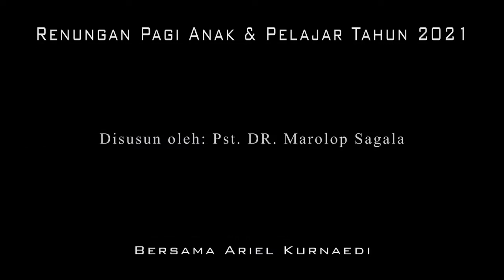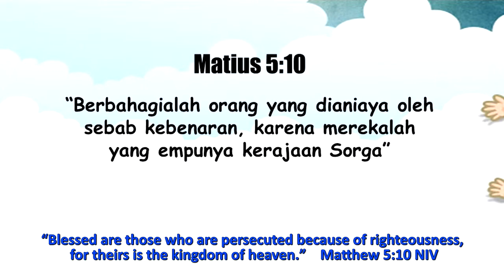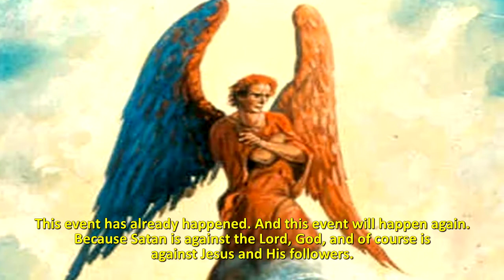Renungan Pagi Anak dan Pelajar, 9 Maret - KEBAHAGIAAN ORANG YANG DIANIAYA KARENA KEBENARAN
*“ BEATITUDE OF THOSE WHO ARE PERSECUTED BECAUSE OF RIGHTEOUSNESS”*

╔ ஜ۩۞۩ஜ 9╗
📝 *Memory Verse: Matthew 5:10 NIV*
╚ ஜ۩۞۩ஜ ╝

– “Blessed are those who are persecuted because of righteousness, for theirs is the kingdom of heaven.”

 Another promise of blessings in the sermon of Jesus on the Hill is for those who are persecuted because of righteousness. Which is the truth of Jesus that they believed and lived in. They are promised to inherit the Kingdom of Heaven.
 There are two groups of people who are promised to inherit the Kingdom of Heaven. First, is a person who is poor in spirit. That is people who feel spiritually poor, so they have a deep sense of needing spiritual things. Second, they are those who are persecuted because of the truth of Jesus that they believe and live in, they will also inherit the Kingdom of Heaven.
 There is indeed, a time when the people of God will face persecution. That is when they believe in Jesus and live faithfully to become the followers of Jesus. They are called the people of God or the holy people of God the Most High. They are those who defend the truth and do not want to be influenced by Satan. Because Satan hates and is against God, Satan tries to persecute His followers. The prophet Daniel prophesied that and said; “He (the power used by Satan) will speak against the Most High and oppress His holy people.” – Daniel 7:25 NIV. This event has already happened. And this event will happen again. Because Satan is against the Lord, God, and of course is against Jesus and His followers. Anyone who believes and follows Jesus faithfully, Satan will be an enemy to him. It was prophesied by the apostle John. “Then the dragon was enraged at the woman and went off the wage war against the rest of her offspring—those who keep God’s commands and hold fast their testimony about Jesus.” – Revelation 12:17 NIV. The word “dragon” in that prophetic statement is another name used for Satan.
 When that happens to us. Jesus said, do not be afraid. In fact, He promises blessings for all the people of God who experience persecution because they are faithful to Jesus and the truth, Jesus promises that we will inherit the Kingdom of Heaven. Be a person who is faithful to Jesus, our best and faithful friend.

*” KEBAHAGIAAN ORANG YANG DIANIAYA KARENA KEBENARAN”*

╔ ஜ۩۞۩ஜ ╗
📝 *Ayat Hafalan : Matius 5:10*
╚ ஜ۩۞۩ஜ ╝

– “Berbahagialah orang yang dianiaya oleh sebab kebenaran, karena merekalah yang empunya kerajaan Sorga”

 Janji berkat kebahagiaan yang lain dalam khotbah Yesus di atas bukit adalah bagi mereka yang dianiaya karena kebenaran. Yaitu kebenaran Yesus yang mereka percayai dan hidupkan.  Mereka ini di janjikan akan mewarisi Kerajaan Sorga.
 Ada dua kelompok orang yang dijanjikan akan empunya Kerjaan Sorga.  Yang pertama adalah orang yang miskin dihadapan Allah.  Yaitu orang yang merasa miskin kerohaniaanya, sehingga mereka memiliki perasaan yang dalam untuk perlu perkara-perkara rohani.  Yang kedua adalah mereka yang dianiaya oleh sebab kebenaran Yesus yang mereka percayai dan mereka hidupkan, mereka ini pun akan empunya kerajaan sorga.
 Memang ada satu waktu dimana umat Tuhan akan menghadapi penganiayaan. Yaitu ketika mereka percaya kepada Yesus dan hidup setia menjadi pengikut Yesus.  Mereka ini disebut umat Tuhan atau orang kudus milik Tuhan Yang Maha Tinggi. Yaitu mereka yang mempertahankan kebenaran dan tidak mau dipengaruhi oleh Iblis.   Karena Iblis benci dan memusuhi Tuhan, maka Iblis berusaha melakukan penganiayaan kepada pengikut-Nya. Nabi Daniel menubuatkan itu dan berkata; “Ia (kekuasaan yang digunakan Iblis) akan mengucapkan perkataan yang menentang Yang Maha Tinggi, dan akan menganiaya orang-orang kudus milik Yang Maha Tinggi” – Daniel 7:25.  Peristiwa ini sudah pernah terjadi.  Dan peristiwa ini pun akan terjadi lagi.  Karena Iblis yang memusihi Tuhan, Allah, dan tentu memusuhi Yesus serta pengikut-Nya.  Siapa saja orang yang percaya serta mengikuti Yesus dengan setia, maka Iblis akan memusuhinya.   Itu sudah dinubuatkan oleh rasul Yohanes.  “Maka marahlah naga itu kepada perempuan itu, lalu pergi memerangi keturunannya yang lain, yang menuruti hokum-hukum Allah dan memiliki kesaksian Yesus” – Wahyu 12:17.  Kata “naga” dalam pernyataan nubuatan itu adalah nama lain yang digunakan untuk menyebutkan Iblis.
  Kalau hal itu terjadi kepada kita, Yesus berkata, jangan takut. Malah Dia menjanjikan kebahagiaan bagi siapa saja umat Tuhan yang mengalami penganiayaan karena setia kepada Yesus dan kebenaranya, Yesus menjanjikan bahwa kita akan mewarisi Kerajaan Sorga. Jadilah orang yang setia kepada Yesus sahabat kita yang terbaik dan yang setia itu.